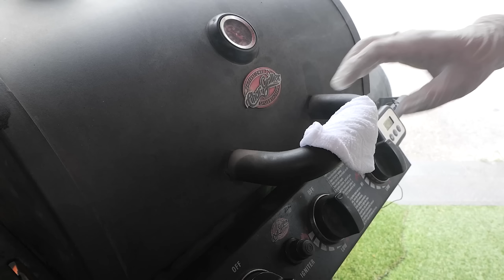Unique Food Making Collection / 독특하고 신박한 음식 만들기 모음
00:00 Jajangmyeon and Jjamppong-shaped Ice Cream
06:21 Cotton Candy Ice Cream Burrito
10:17 Egg Cheese Hotteok
14:31 Jjamppong Bread
22:10 Bacon Egg Chicken Waffles
26:40 Stone Plate Cheesecake Ice Cream
32:41 Barbecue Grill Beer Chicken
40:37 Quail Egg Skewers
45:27 Dalgona Scones and Dalgona Milk Tea
51:23 Churros Hot Dog and Churros Topokki
58:29 Pineapple Fried Rice